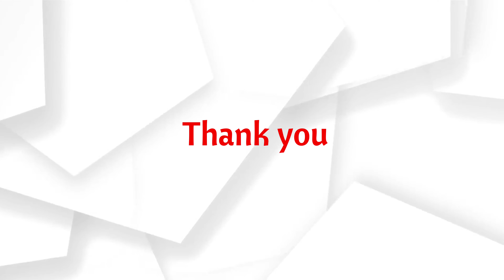White Brown Black || Zumba || Mudra Dancefit Academy || Sonal Acharya